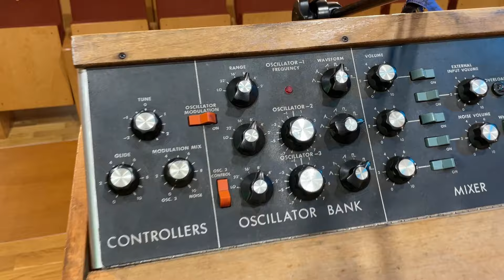Wywiad z Józefem Skrzekiem Sieradz 7 listopada 2024 r.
Wywiad przeprowadził Paweł "Pawson" Krasiński 7 listopada 2024 r. przed koncertem Józefa Skrzeka w Sali Koncertowej PSM I st. w Sieradzu.
Koncert zorganizowało Towarzystwo Muzyczne FERMATA w Sieradzu.
Dziękujemy Pawłowi za udostępnienie filmu i zapraszamy do odwiedzenia Jego kanału (głównie o gitarach) @OverdriveFunStudio